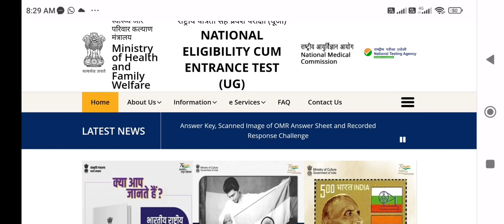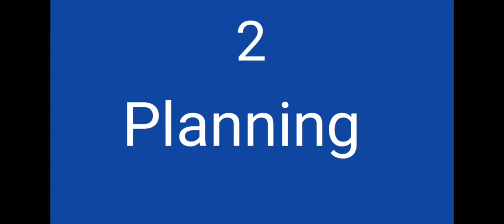NEET Exam 2023 !! क्या exam date fix है !! ऐसे होगा Selection !! NEET 2023 aspirants must watch